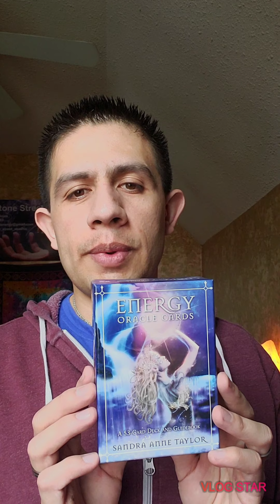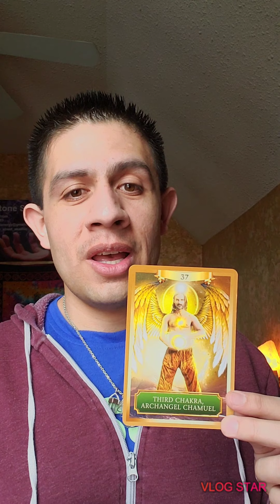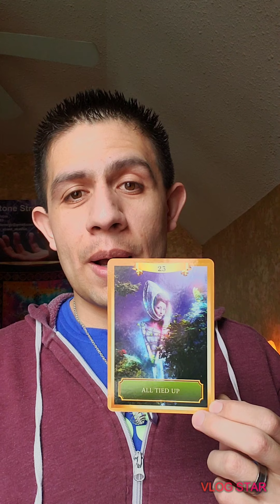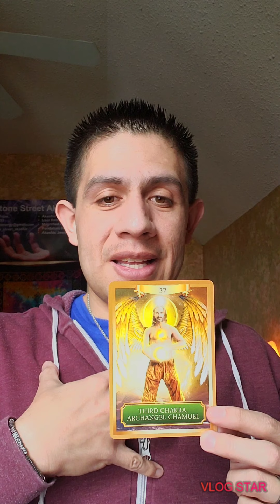Akashic Guidance for the week of May 6th 2019.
Here is your Akashic Guidance for the week of May 6th 2019.

Monday/Tuesday- Open yourself to abundance.

Wednesday/Thursday- Ask your guides for the most loving approach to situations.

Weekend- Discern, don't give so much that you compromise your own energy.